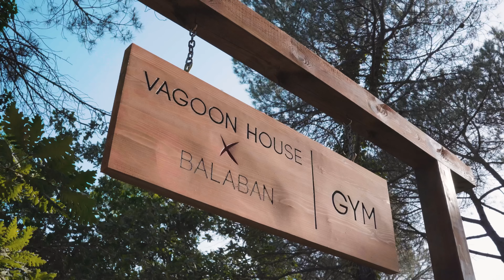Ormanda Doğal Ahşap Spor Salonu I Tiny House Jungle GYM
Hepinize Selamlar! Bu videoda, harika bir hayali daha gerçekleştirdik ve ormana doğal spor salonu yaptık. Gökmen Kasabalı ile birlikte Tiny House'umun yanında doğal spor salonumuzu nasıl tasarlayıp inşa ettiğimizi adım adım sizlerle paylaştık. Her şeyi baştan sona planlayıp, ellerimizle ve emekle hayata geçirdik.

Ayrıca, bu videoya yorum yapan şanslı birkaç takipçimizi antrenman yapmaya ve birlikte kahve içmeye davet edeceğim. Mutlaka yorumlarınızı bekliyorum, hepinize iyi seyirler!

00:00 - 1.Gün
12:06 - 2.Gün
22:17 - 3.Gün

Spor kariyerinin ardından spor alanında girişimler yapan ErtanBalaban, YouTube kanalında spor, doğa ve motivasyon videoları yapıyor.